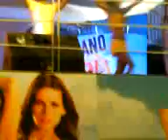bombones bailarines del stan de la sol fsnm08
pues aki un video de los muchachos del stan de lasol muy bueno los chicos ellos son pepe,ivan y andres  unos chavos buenisismos